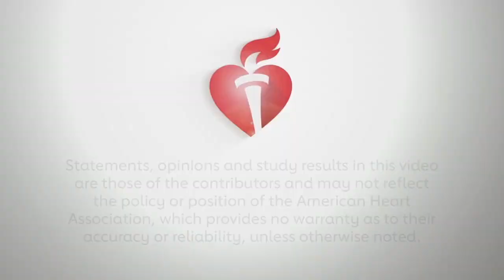Learning to Harness Circadian Rhythms for Better Hypertension Management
John Flack, MD interviews Michelle Gumz, PhD about her work on the exploring possible new ways to harness natural circadian rhythms to better manage hypertension.